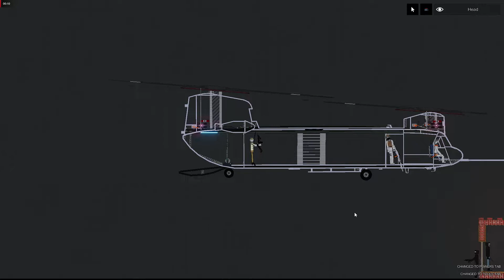Rare footage of Joseph Joestar being deployed into a armed robbery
I have finally uploaded a video again after twelve and a half centuries. Does the thumbnail have to do with the video? as usual, NO